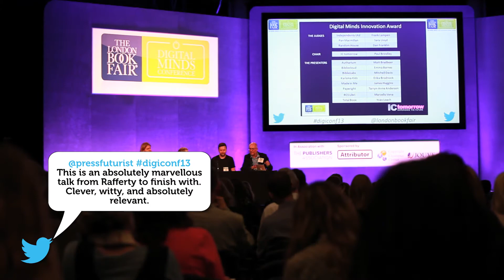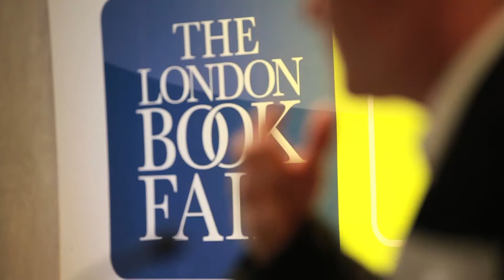LBF Digital Minds Conference Overview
Find out more about The London Book Fair Digital Minds Conference. The Digital Minds Conference 2014 will be the 6th edition of the conference which has become a must-attend precursor to the Fair itself, for all those serious about the future of their content businesses in the digital now.